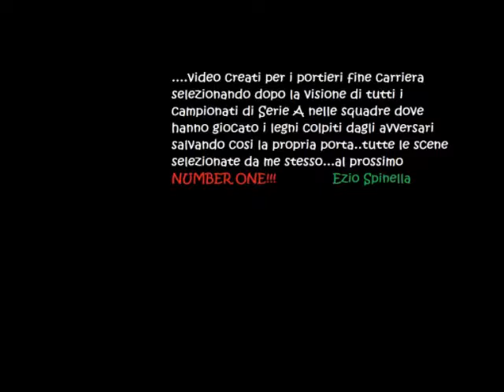Mondini Luca Pali dal 1995 al 2001 - Vicenza,Napoli